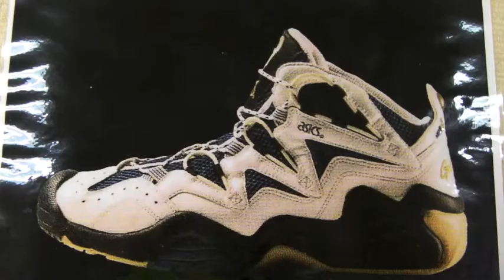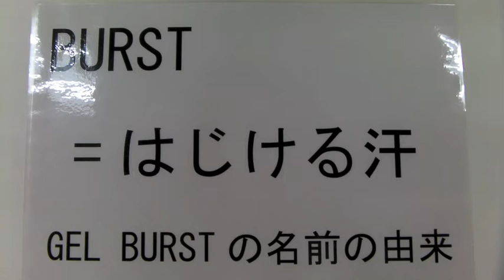ASICS GEL BURST 20TH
■ はこちら →